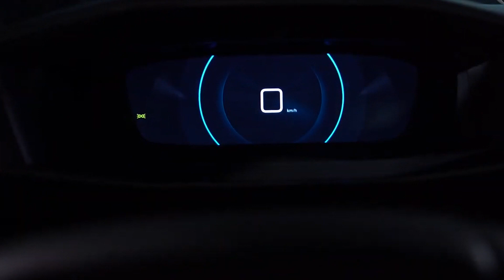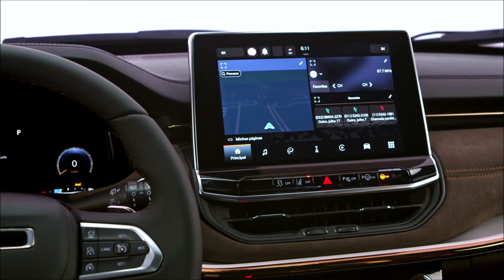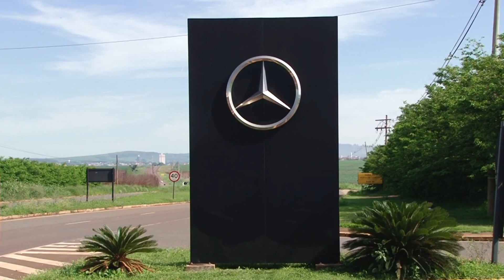JEEP COMMANDER É REVELADO, GREAT WALL NO BRASIL EM 2022, TRACKER E COMPASS SOFREM AUMENTOS E MAIS!!!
Giro de Quarta-feira no ar com a Great Wall Motors confirmando que estará no Brasil em 2022. A marca chinesa finalizou as negociações e comprou as instalações da Mercedes-Benz em Iracemápolis, SP. Inicialmente, os modelos Haval H6 e Poer serão importados, e em 2024 passarão a serem produzidos na planta paulista.

Na Jeep foi destaque o aparecimento do SUV Commander, 10 dias antes de seu lançamento oficial no mercado. O modelo foi mostrado no último vídeo teaser divulgado pela marca. Enquanto isso, o Compass sofreu mais um reajuste de preços e está mais caro a partir deste mês de Agosto.

Também rolou aumentos na tabela de preços do Chevrolet Tracker 2022, em contra partida, o SUV compacto está mais equipado a partir de agora.

Aproveito também pra dar uma passada em nosso mercado, que fechou a primeira quinzena de Agosto com mais de 74 mil emplacamentos. A Fiat segue na ponta com o Argo liderando o ranking, seguido da picape Strada na segunda posição. O pódio, por enquanto, fecha com o Hyundai HB20 na terceira posição, mas o Jeep Compass vem logo na cola no quarto lugar.

Destaco também o bom desempenho da Chevrolet S10, que por enquanto aparece na décima posição, e esta próxima quinzena promete, já que teremos o retorno da produção dos Chevrolet Onix e Onix Plus.

E abordo do Peugeot 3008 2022 na versão GT, eu falo um pouco mais do seu irmão menor 208, que bateu recorde de vendas nos sete primeiros meses de 2021. Confira!!